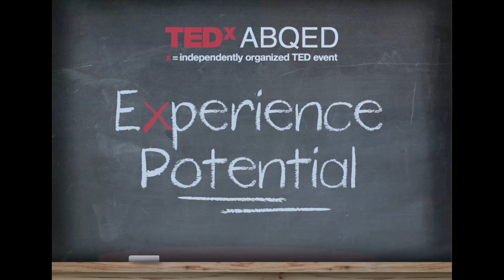School and the Real World: Kevin Gant at TEDxABQED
In an effort to bring a school with rigorous project-based learning to Albuquerque, Gant and three colleagues co-founded nex+Gen Academy in collaboration with Sandia Labs, Intel, APS, and the non-profit New Tech Network (NTN). Gant has served as a School Development Coach with NTN, helping to implement and support more than 10 new schools in seven different states, and has trained hundreds of teachers in project-based learning.

A graduate of APS, Gant is an award-winning, National Board Certified Teacher of science and math, and currently team teaches a course integrating English, government, ecology, and statistics at nex+Gen.